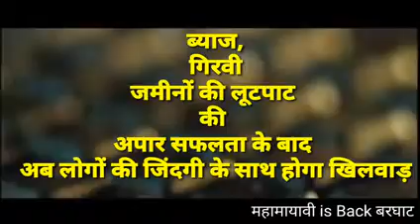Barghat ब्याज, गिरवी, जमीनों के लूट पाट, कमजोर लोगों के ऊपर अत्याचार की अपार सफलता के बाद स्वास्थ्य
ब्याज, गिरवी, जमीनों के लूट पाट, कमजोर लोगों के ऊपर अत्याचार की अपार सफलता के बाद अब स्वास्थ्य के साथ होगा खिलवाड़, सावधान रहें, सतर्क रहें, नजर हटी दुर्घटना घटी,सावधानी ही बचाव है,